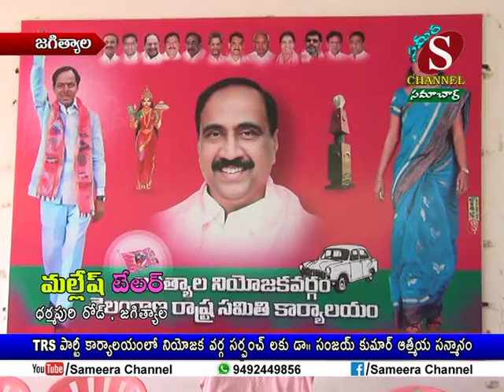Sameera Channel News - Jagtial | 01.08.2018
TRS పార్టీ కార్యాలయంలో నియోజక వర్గ సర్పంచులకు డా. సంజయ్ కుమార్ ఆత్మీయ సన్మానం